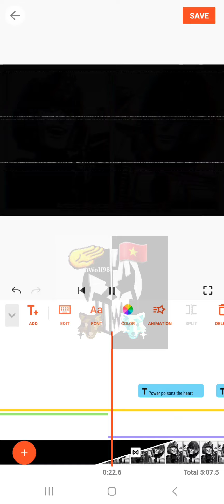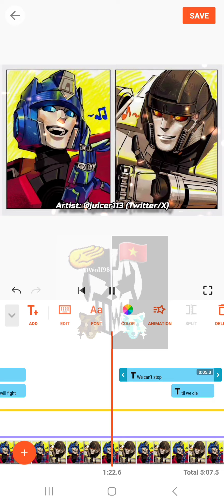#1 Teaser (Transformers ONE & Transformers 40th anniversary tribute - This Is A War)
Mình xin gửi mọi người một đoạn teaser movie lyric video mà mình đang làm nhân kỷ niệm 40 năm Transformers cũng như sự bùng nổ của movie TF ONE gần đây ạ.

Nhạc là bài This Is A War của The Phantoms. Mình biết bài này từ ppv Battleground của WWE hồi 2016 (đâu đó thời điểm mình chuẩn bị vào Đại học). Vocal đã được edit lại.

Clip khi hoàn chỉnh có thể sẽ khác chút.

I would love to share you a teaser of a movie lyric video that I'm working on for 40th anniversary of Transformers as well as the rising of TF ONE movie recently.

The song is This Is A War by The Phantoms. I first knew it from WWE Battleground ppv back in 2016 (around the time that I was about to attend College). The vocals have been edited.

The complete clip may be a bit different.